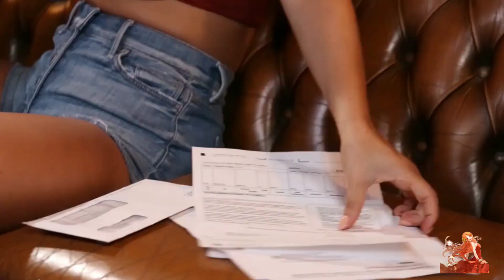Eva Lovia Learns Poll Dance From AJ Applegate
A pornographic film actor or actress, pornographic performer, adult entertainer, or porn star is a person who performs sex acts on video that is usually characterized as a pornographic film. Such videos tend to be made in a number of distinct pornographic subgenres and attempt to present a sexual fantasy; the actors selected for a particular role are primarily selected on their ability to create or fit that fantasy. Pornographic videos are characterized as either softcore, which does not contain depictions of sexual penetration or extreme fetishism, and hardcore, which can contain depictions of penetration or extreme fetishism, or both. The genres and sexual intensity of videos is mainly determined by demand. Depending on the genre of the film, the on-screen appearance, age, and physical features of the actors and their ability to create the sexual mood of the video is of critical importance. Most actors specialize in certain genres, such as straight, bisexual, gay, lesbian, bondage, strap-on, anal, double penetration, semen swallowing, teenage, orgy, age roleplay, fauxcest, interracial or MILFs and more.
The pornography industry in the United States was the first to develop its own movie star system, primarily for commercial reasons. In other countries, the "star" system is not common, with most actors being amateurs. Most performers use a pseudonym and strive to maintain off-screen anonymity. A number of pornographic actors and actresses have written autobiographies. It is very rare for pornographic actors and actresses to successfully cross over to the mainstream film industry. Certain pornographic actors have leveraged their success to branch into different entrepreneurial endeavours, such as Jenna Jameson's ClubJenna.
Leaked patient database of Adult Industry Medical Health Care Foundation in 2011 contained details of over 12,000 pornographic actors that it had tested since 1998, providing estimates of the number of pornographic film actors who have worked in the United States.[1][2] As of 2011, it was reported that roughly 1,200–1,500 performers were working in California's "Porn Valley".[2][needs update]
Sunny leone leah Gotti lisa Ann MILF mia malkova mia melano kendra Lust mia Khalifa Flirts
OnlyFans is an internet content subscription service based in London, England.[3] The service is popular with sex workers who produce pornography,[3][4] but it also hosts the work of other content creators, such as physical fitness experts and musicians.[5]
Content on the platform is user-generated and monetized via monthly subscriptions, tips, and pay-per-view. Creators are paid 80% of these fees and earn a yearly average of $1,300. The company launched a free safe-for-work streaming platform, OFTV, in 2021. The website grew in popularity during the COVID-19 pandemic; as of May 2023, OnlyFans had more than three million registered creators and 220 million registered users. bikini models pushpa@miakhalifaofficial8705  ‎@MiaKhalifa-wv4bw  ‎@sunnyleone1  ‎@miamalkovaclips9975  kiss kissing kissing_status Ava addams lisa Ann Sophia leone